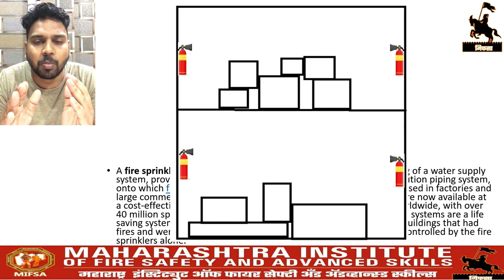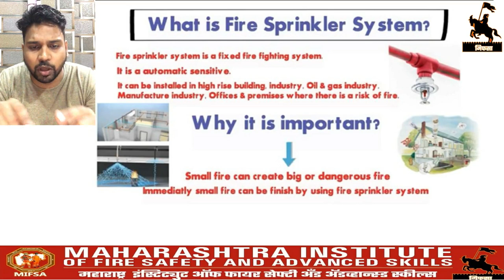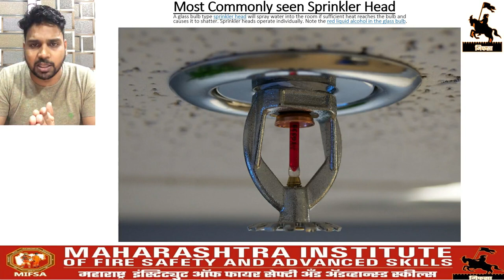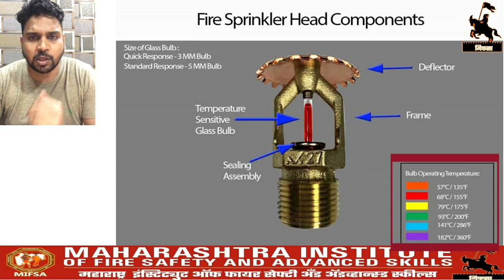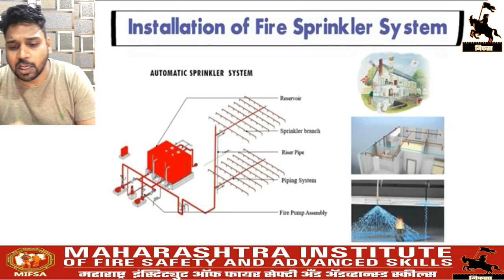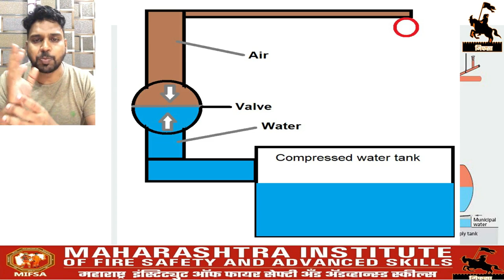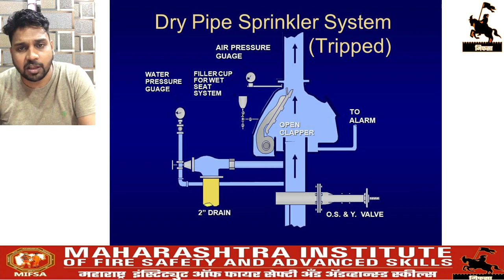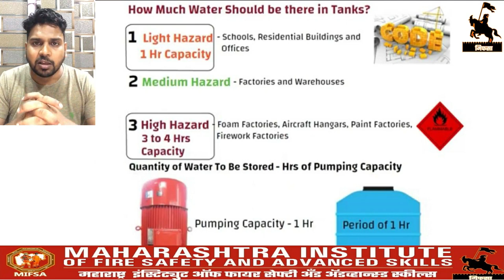Sprinkler | Fire Sprinkler System | firesafety education rutwikdamse | Safety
This Video is all about Sprinkler System